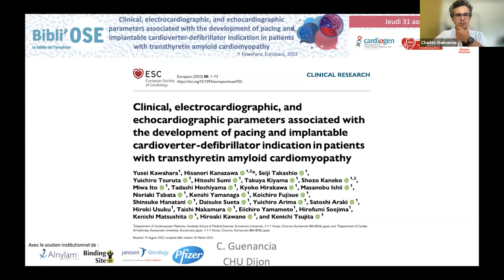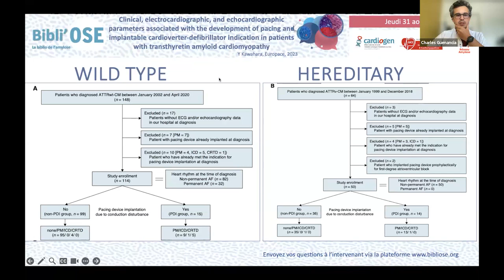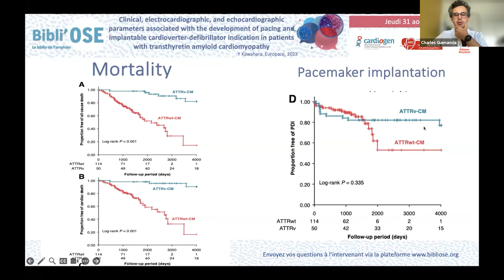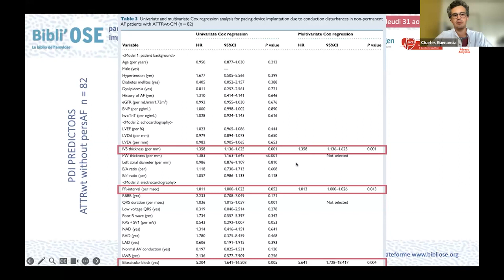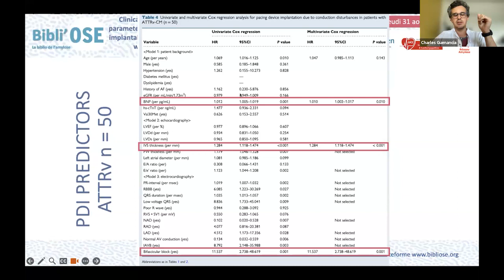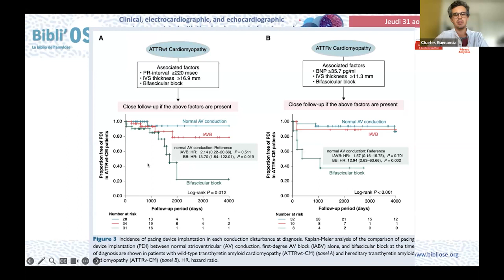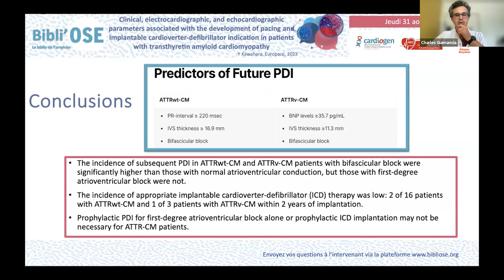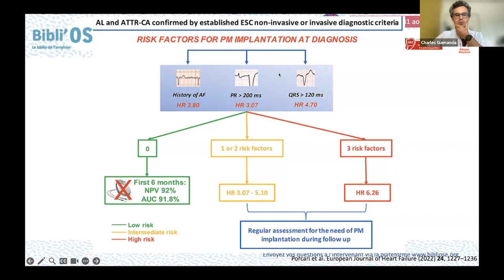Bibli'OSE : Amylose TTR et defibrillateur implantable, GUENANCIA C; Yusei K_Eurospace_37099643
Le Dr Charles GUENANCIA de Dijon commente lors de cette Bibli'OSE l'article ""Clinical, electrocardiographic, and echocardiographic parameters associated with the development of pacing and implantable cardioverter-defibrillator indication in patients with transthyretin amyloid cardiomyopathy"".
PMID: 37099643 PMCID: PMC10228612 DOI: 10.1093/europace/euad105. La discussion est commentée par le Pr Nicolas LELLOUCHE de Créteil, Dr Joël DAGORN de Pontoise, Dr Guillaume ABEHSIRA de Paris, Dr Alexandre DUPARC de Toulouse, Dr Charles GUENANCIA de Dijon.